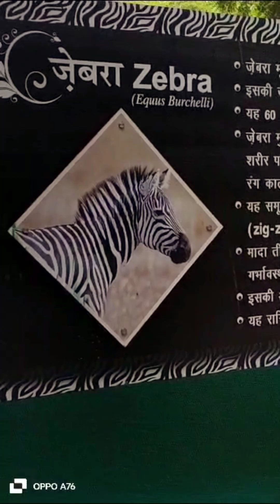Patna (Bihar) Zoo Vlog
Aaj Ham Gaye Patna Ke Ek Zoo me
mja aa gya

lots of🌺